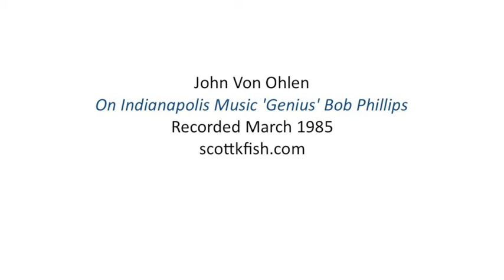John Von Ohlen -- On Indianapolis Music 'Genius' Bob Phillips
SKF NOTE: I want to correct my original post intro. I left Modern Drummer as a full time managing editor in October 1983, and continued freelance writing for MD for a few years after, including this John Von Ohlen interview. Having digitized and relistened to the Von Ohlen interview tape, I know I conducted this interview from my home phone. The rest of my original intro is accurate.

John wanted to talk about Indianapolis music teacher extraordinnaire Bob Philips, “[T]he guy who really taught me music,” John told me.

So here , along with the transcript from the interview, is the audio from the interview.